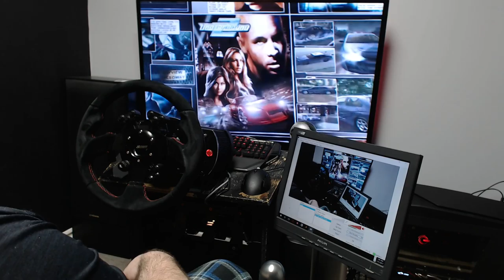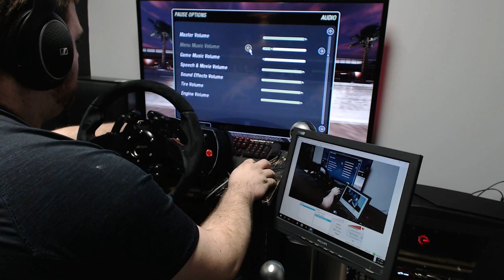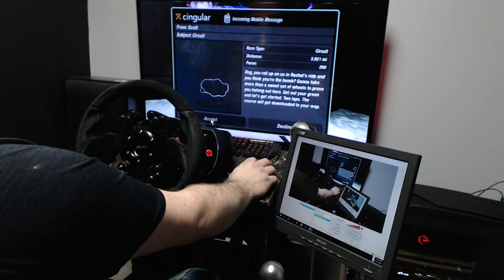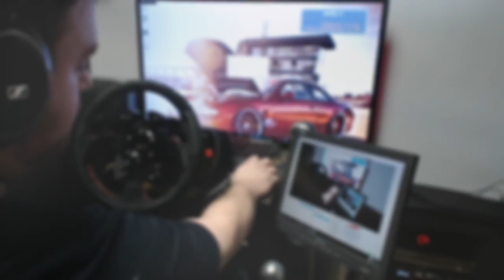Need For Speed Underground 2 | w/Fanatec Clubsport V2 Wheel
Hey guys, here's another throwback game, figured hey why not try getting the wheel to work, steering is only 280 deg but hey it seems to work ok XD. It's crazy this game is almost 15 years old and it STILL has one of the best sounding engine recordings every put into a game!

If your looking for a setup like mine check out Fanatec.com

Check out my old Fanatec GT2 Wheel and setup in action, with my good friend XspunturboX!

Setup:
Fanatec ClubSport V2 Base
Fanatec Universal Hub with Custom Wheel
Fanatec ClubSport Shifter SQ v1.5
Fanatec ClubSport Pedal V3

PC Specs:
Case - NZXT | NOCTIS 450
Motherboard - ASUS X99-A
GPU - MSI GTX 980 Ti OC 1351 Mhz
CPU - Intel i7 5930k (OC) 5.0 GHz
Memory - 32 GB G.Skill Ripjaws IV DDR4
PS - Thermaltake Smart 750W ATX 12V V2.3